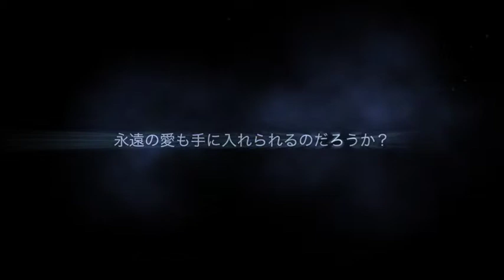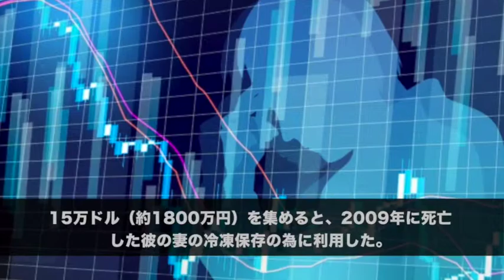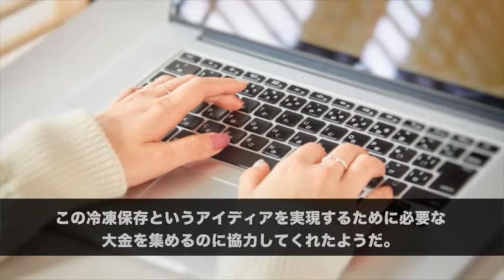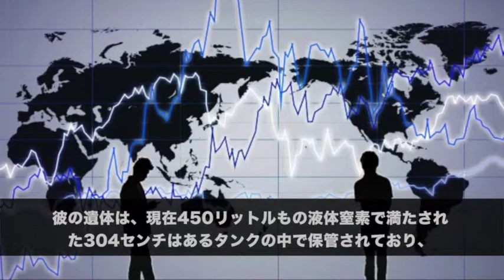【衝撃】生き返らせる為に冷凍保存されている人5選のストーリー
最近テレビでも冷凍保存と言われてきていますが、
果たして本当にそんなことができるのでしょうか。。

冷凍保存までして生き返ってもどうしようもなくないですか？
結局その間って死んでるのも一緒なんですから、
未来にいきたいんですかね？

未来は行ってみたいですが。